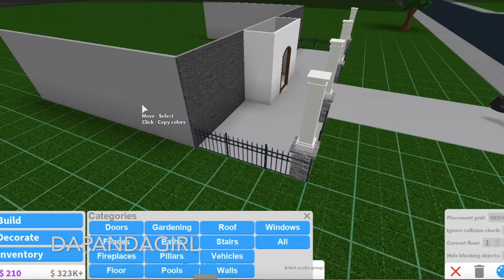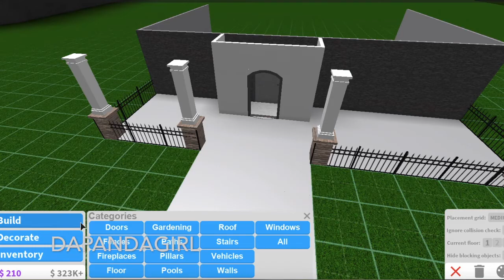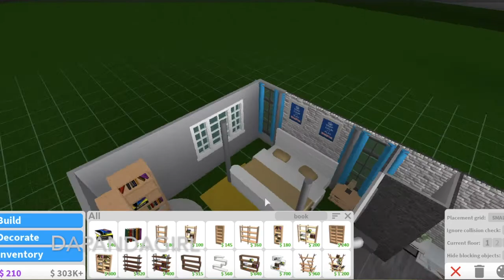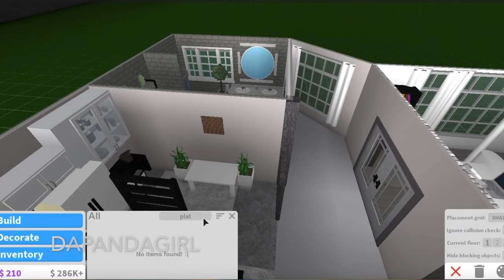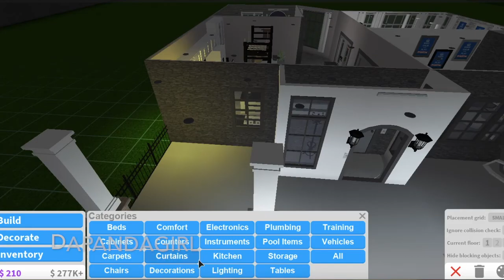ROBLOX | Welcome to Bloxburg: Small One Story House Speedbuild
A one bedroom home which has a beautiful layout. I absolutely loveee the update of the kitchen things and they look amazing in each and every kitchen. I can't wait for more updates :D.

Tell me down bellow because I love hearing your feedback!

~DaPandaGirl~

House Cost: 47k

Bills: $ 283

Worth it?: Yes, if you just want a cozy home to live in. :)